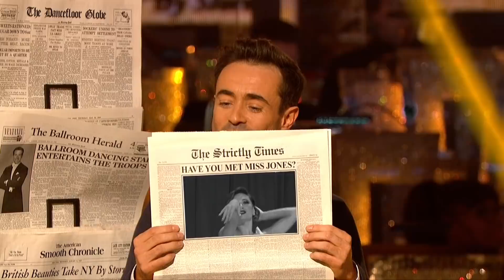Joe and Katya American Smooth ‘Have You Met Miss Jones?’ - Strictly Come Dancing 2017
Joe and Katya American Smooth ‘Have You Met Miss Jones?’ By Robbie Williams. Strictly Come Dancing 2017: Week 12.